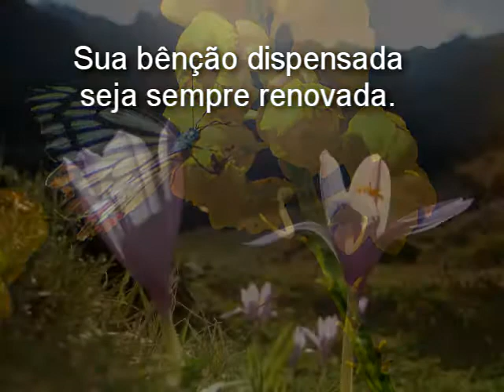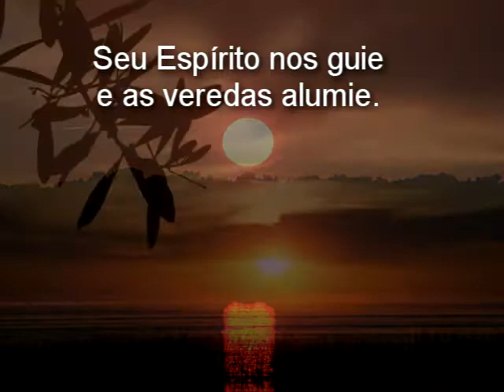180 - Concluímos com louvor